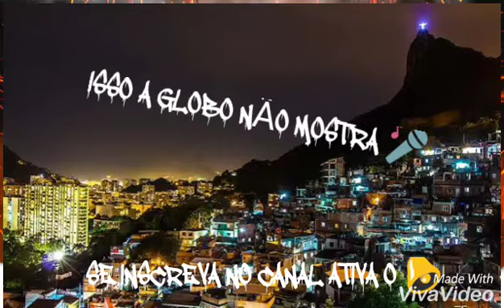MC Digu - Boquetinho Maneiro Part MC Neguinho do ITR (Dj KR3)